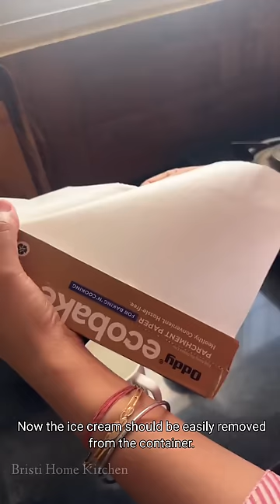Bachpan wali kulfi |सबको इतनी पसंद आई कि कम पङ गई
सबको इतनी पसंद आई कि कम पङ गई |

Items/Ingredients used in my videos:
Idli With Dhokla maker
Cast iron Tawa
Rice Vermicelli
Kids lunch box
Idli Rice
Borosil Lunch box
cast iron kadhai
brass kadai
Sheesham Wood Spice Box with spoon
Mortar & Pestle
Bosch Mixer Grinder
Electric hand blender